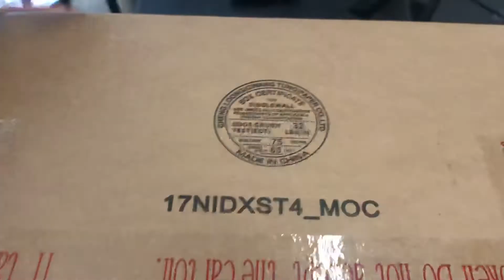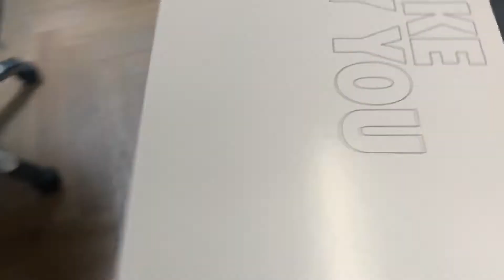New Kicks - Nike by André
Whenever I need new trainers I like to have them personalised as I tend not to like what I can get off the shelf. Last couple of years the customisation options were worse than off the shelf but finally I could so something new.